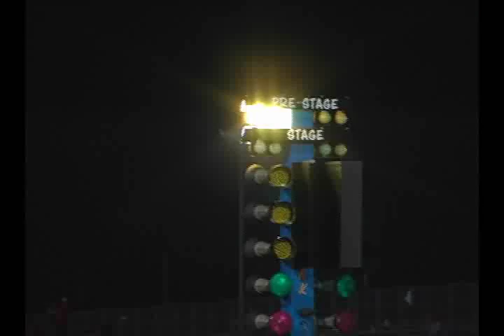Cajun Nationals Huddleston Performance Pro Jr Dragster Winner Brooke Heckel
QUARTER-MAX Winners Circle